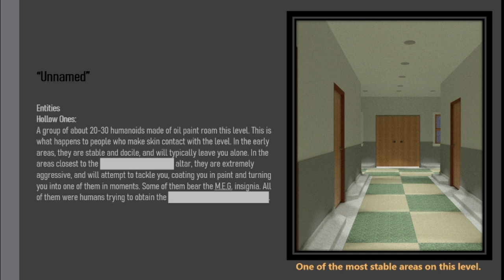Secret Levels of The Backrooms "Unnamed"